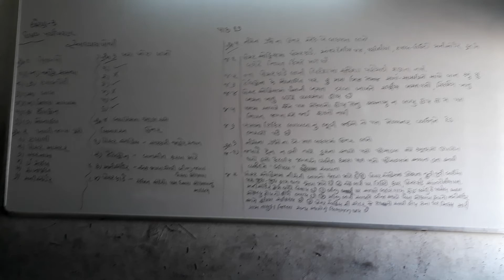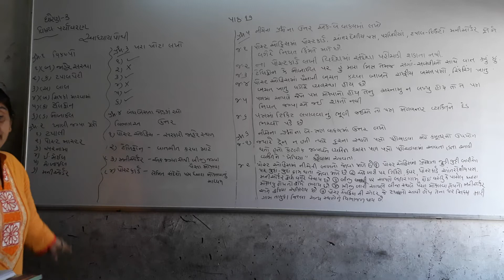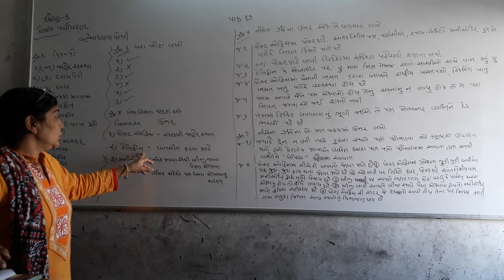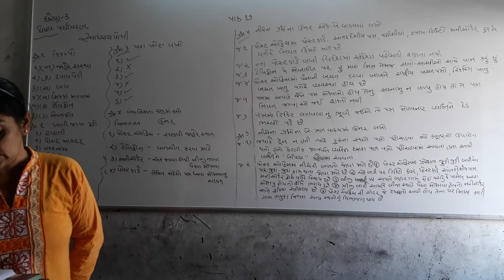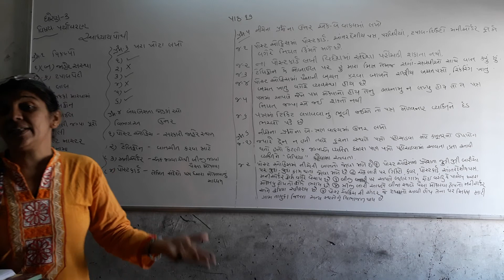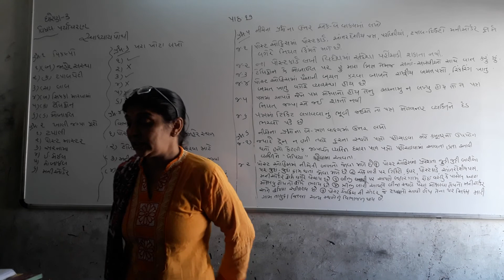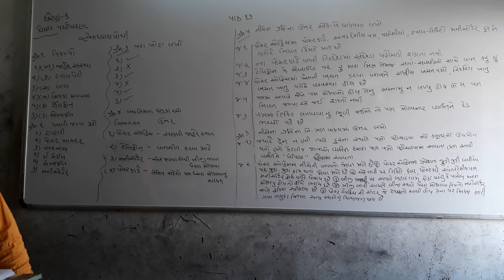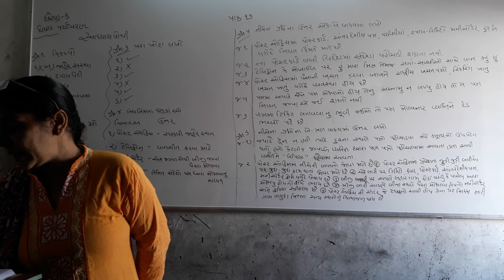std-3 prayavaran cha-17 swadhyay pothi